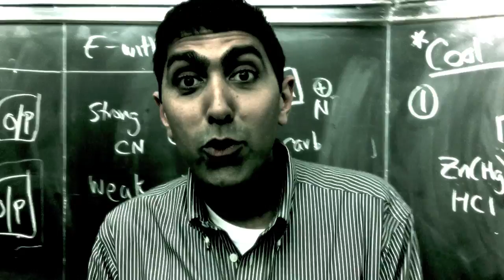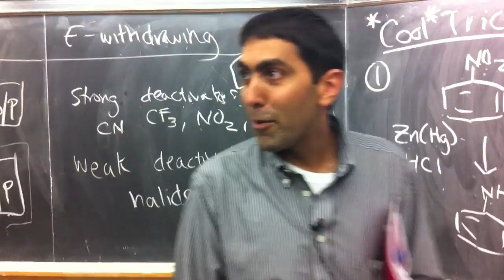The 14-D's (Chemistry 14D Garg @ UCLA)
A parody of Will Smith's Men in Black (1997) theme song with an organic chemistry theme.  This video is an extra credit project for Spring 2012 in Jedi Master Garg's Chem 14D class at UCLA.

Lyrics:

Here come the 14-D's
(Uh it's the 14-D's)
(Uh here come the 14-D's)
Here come the 14-D's (14-D!)
They won't let you fail Garg's test.

The good guys dress in white, remember that,
Just in case we ever face to face, and make epoxides
The title held by me...14-D
Means that test you took, was supa easy
So don't fear,
Think Neil was here, but now's gone
Chem suit with the Black Ray-Ban's on
Talk reactions, move in science
Garg's against extra-curricular taukin
But yo we aint on no chemical product
We straight just don't quit
No games and no facebook pics
Saw something strange,
Cause you never quite know where the Sn2's at
Uh and.

Ultimate O-Chem Nerds. (uh oh, uh oh)
Here come the 14-D's (14-Ds)

Now from the pimpest of the pages of Vollhardt
Alkylation, Friedel-Crafts on the benzene
Halo-gens, and all those alkyl groups
But then like BOOM, alum salts make them zoom up
With the quickness like a catalyst is
 Activated, Electrophiles
Chem worries turn to ecstasies
Retrosyntheses!
Move aside please
Do what Garg says, that's the way we kick it
Ya know what I mean?
All that MC (PB) acid, getting cyclic on ya
Go cis to cis, trans to trans, first to last
dont runaway just  goa head'n dance
So don't fear us, be us.
If you don't need us, just join us.
We're the fearless.
14-D's takin up all the slack
What that class now?
Four-teen-D!
Uh, M-m-m

The 14-D's
(Uh uh uh)
The 14-D's
(Uh Uh Uh)
The 14-D's
(Uh uh uh, ah, ah, ah)

Let me see you react it with me.
Just react with me.
Just react it with me. C'mon,
Let me see ya work it up with me.
 Work it up with me.
Work it up with me. C'mon.
Let me see ya get an A with me.
Get an A with me.
Get an A with me. C'mon
And do your problem sets.
Hey, Stephen!

Here come the 14-D's (14-D's)
Here at UC-L-A! (oooh ooh)
They won't let you fail Garg's test (uh no, no)

A-ight check it
Let me tell you this in closing
I know I might seem imposing
But trust me, if we ever show in your Section.
Believe me, its for your own protection
Cuz we see things that you soon should see
And we be crazy with all this chemistry
So go with your life,
Forget that high school slack
Show love to the Chem suit
Cuz that's the 14
That's the 14

Ultimate O-Chem Nerds. (O-chem nerds)
Here come the 14D's. (oh here they come)